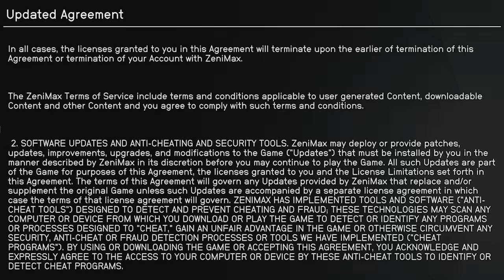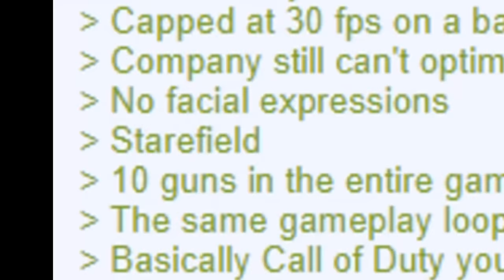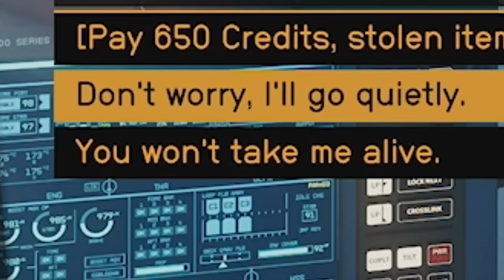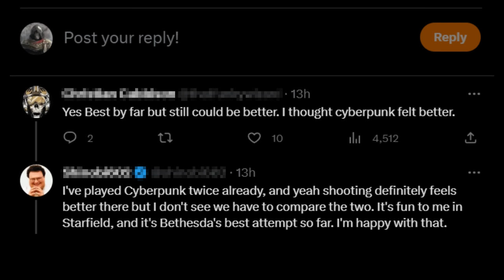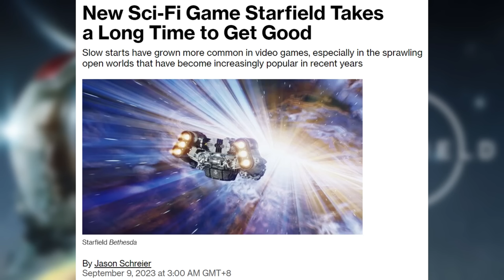Starfield came out but I sleep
Warhaven is Free to Play, and launches 9/20 at 18:00 PDT Add Warhaven to your Steam wishlist!